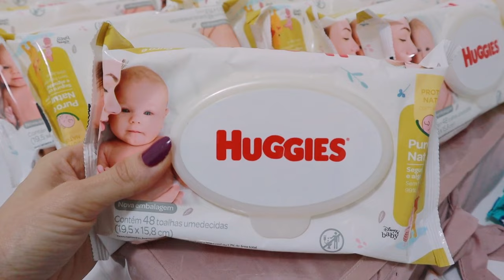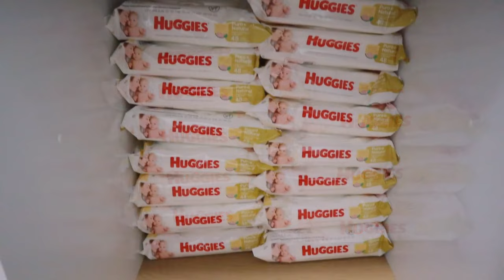Churrasco e Mesa Posta, Organização e dia gostoso em família + Mudanças no Canal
Olá, lindezas!  Espero que gostem. Vamos lá?! Mil Beijos!!!

-COMENTE

★ SOBRE MIM: ★
-Casada
-Cristã
-Mãe

★ MEUS EQUIPAMENTOS ★
-Câmera: Canon m50 e Iphone 7 Plus
-Programa de Edição: Wondershare Filmora e Imovie
-Notebook de Edição: Dell Inspirion 15 5000